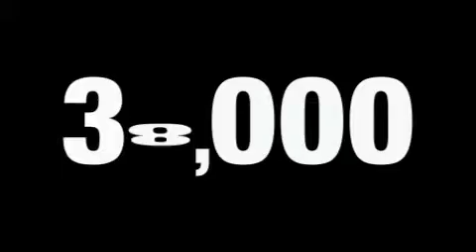2008 Toyota RAV4 Tyler TX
We've been honored to serve the Tyler TX area, we promise that your experience at our dealership will exceed your expectations!

 Year: 2008
 Make: Toyota
 Model: RAV4
 Engine: Gas I4 2.4L/144
 Trans.: Automatic
 Exterior: Classic Silver Metallic
 Miles: 38,970
 Interior: Gray

 Classic Toyota of Tyler

 http://

 1717 West Sw Loop 323

 Pre-Owned 2008 Toyota RAV4 Tyler TX